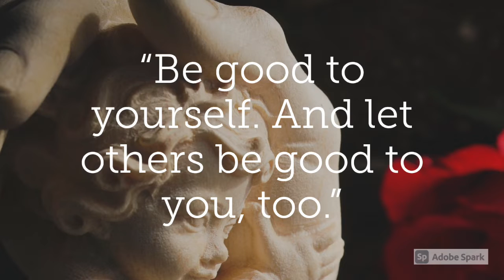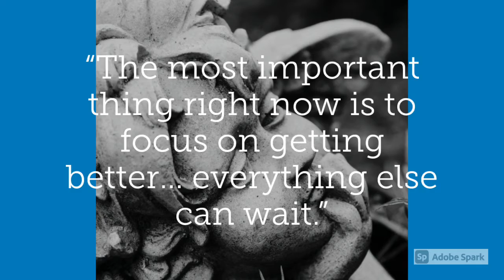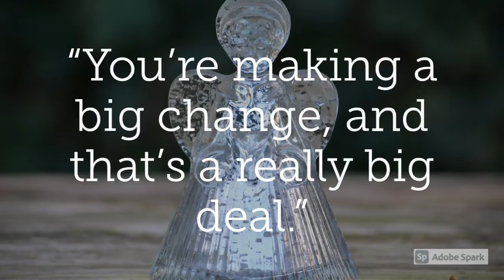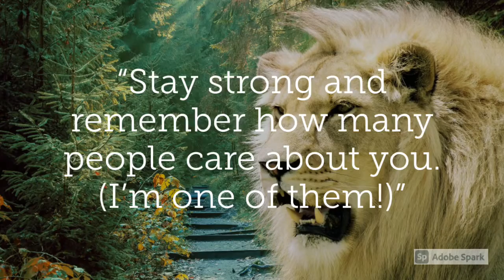words of encouragement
in this time of covid19
many inconvenient happenings
many stories beyond the reach
to save from the suffering

this video is to encourage for the mind nutrition

please share this encouragement to light up  every one around you

may the pandemic ends quickly